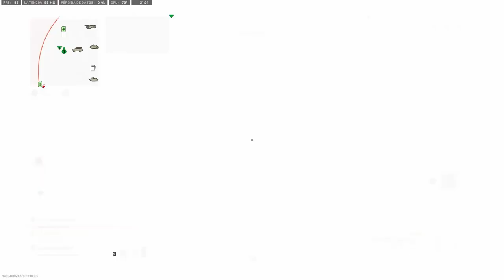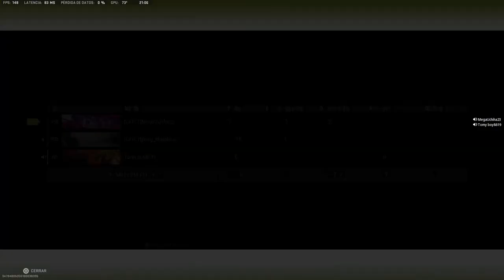7th Victory For LatiNstinct | Call Of Duty: Warzone 2.0